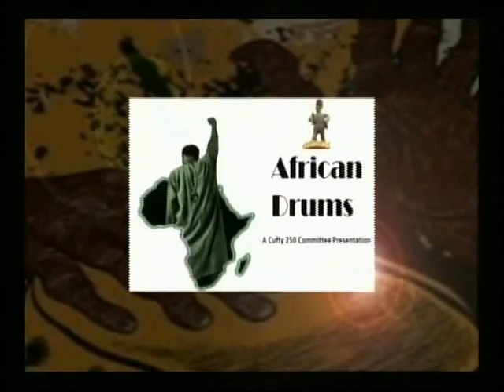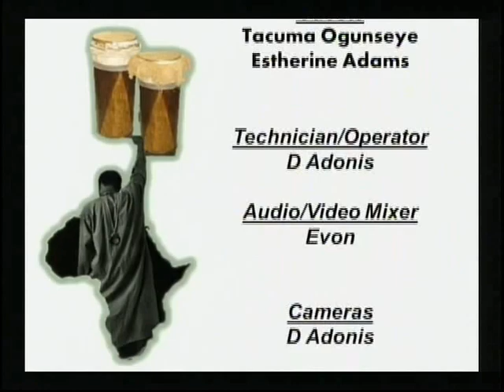African Drums: Eusi Kwayana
Topic : Eusi Kwayana

Host Elsie Harry

Guests: Estherine Adams
               Deon Abrams

A Cuffy 250 Production